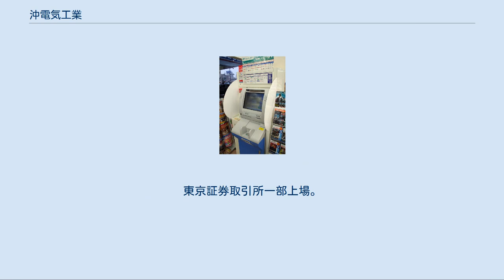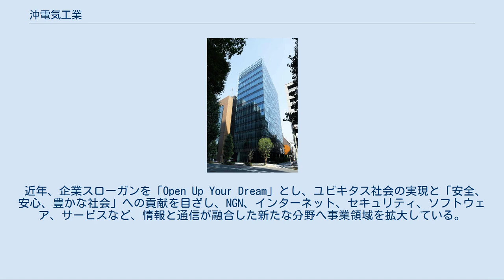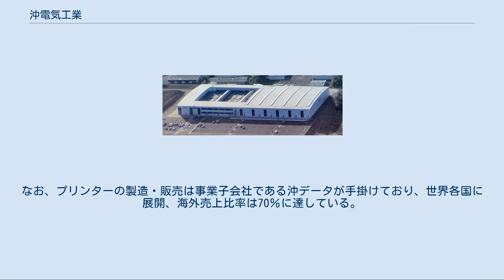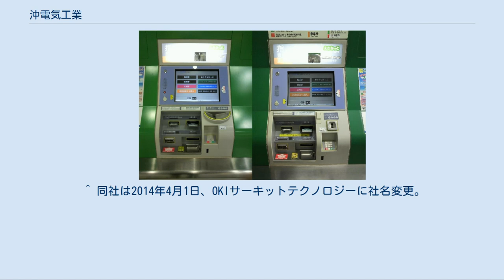沖電気工業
沖電気工業株式会社（おきでんきこうぎょう）は、東京都港区虎ノ門に本社を置く、通信機器、現金自動預け払い機 (ATM) 等の情報機器を主体に製造するメーカーである。
通称「OKI」、「沖電気」。
東京証券取引所一部上場。
芙蓉グループに属する。
 日本最初の通信機器メーカーとして1881年（明治14年）創業以来、130年以上の歴史をもつ。
長年にわたり電話交換機の製造を行ってきた経緯から、いわゆる「電電ファミリー」と呼ばれる企業であり、旧・日本電信電話公社以来の関係から、日本電信電話株式会社・NTTグループとの関係が強い。
 近年、企業スローガンを「Open Up Your Dream」とし、ユビキタス社会の実現と「安全、安心、豊かな社会」への貢献を目ざし、NGN、インターネット、セキュリティ、ソフトウェア、サービスなど、情報と通信が融合した新たな分野へ事業領域を拡大している。
 かつて製造していた半導体部品 BMC IF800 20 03 情報通信、メカトロシステム、プリンター、EMSを事業部門として持ち、金融機関、官公庁、企業・法人などを中心に各種製品・ソリューションを提供する。
特に、現金自動預け払い機 (ATM) は国内外において高シェアを占めている他、昨今ではEMS事業において積極的に買収を進めるなど新分野の開拓も進めている。
また、海上自衛隊向けに潜水艦ソナーシステムやソノブイなどを納入し、2014年度の防衛省調達契約高の順位では15位に入る など、軍需企業としての側面も併せ持っている。
なお、プリンターの製造・販売は事業子会社である沖データが手掛けており、世界各国に展開、海外売上比率は70％に達している。
 その一方で、かつて主な収益源であった電話交換機などのレガシー事業はデジタル化の進展とともに規模を縮小している他、パソコン（「if800」など）やコピーボード「かわら版」、半導体（システムLSI、DRAM等）などの製造・販売からは既に撤退している。
そのため、現在一般消費者向け製品としてはプリンターがあるのみで、電機労連大手各社の中では知名度がやや劣る。
かつては携帯電話を製造し、DDIセルラーグループ・日本移動通信を通じて販売していたこともあった。
 海上自衛隊　HQS-6型ソノブイ ローソンに設置されている先代の小型ATM 詳細は沖データを参照。
 その他全国各地に支社・支店を有する。
また、かつては半導体の製造拠点として八王子事業所を有していたが、2008年にロームに売却されたのち、一部は閉鎖された。
閉鎖されず残された部分は、ネオフォトニクスに売却された。
 OKI Electric Cumbernauld factory 主にプリンターの製造・販売会社として、北米、南米、欧州、アジア、オセアニアの各地域に現地法人を置いている。
 1990年発足、1999年廃部。
詳細はOKI FC Windsを参照。
 ^ 同社は2014年4月1日、OKIサーキットテクノロジーに社名変更。